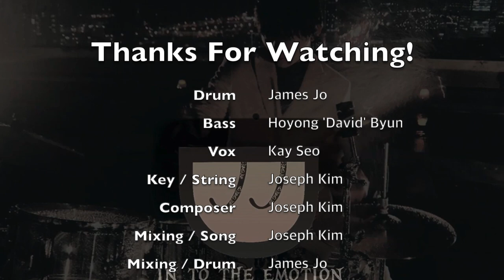One Superb Rock - Iron Monarch ( Covered By James Jo)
안녕하세요 유튜브 시청자 여러분 이번 영상을 통해서 제가 속해 있는 밴드의 2번째 노래를 소개와 홍보하고자 이 영상을 올리게 되었습니다. 눌러주세요^^

Played by Band 'Iron Monarch'
Composed by Joseph Kim

Gear List
- Gretsch Drum Set (Energy)
10, 12, 16" Toms
14" Snare
20" Kick
14" Snare (Brooklyn Series)

- Paiste Cymbal
14" Light Hi hat
16" Light Crash Cymbal
20" Light Ride Cymbal
10" Splash Cymbal
stacks Cymbal ( 18" China & 18" Light Crash cymbal )

- Shure Mic Set (PGA)